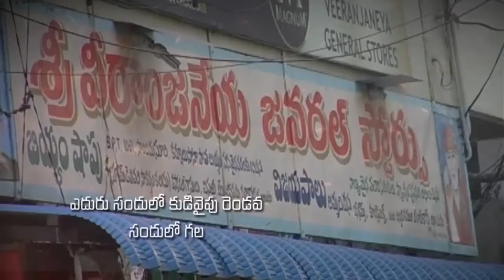pastor KATURI MOSES garu || 30-11-2018||అంశం : మనం ఏమి జ్ఞాపకం చేసుకుంటే ఆశలు రేగుతాయి Part -1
Prardhana TV Live Stream